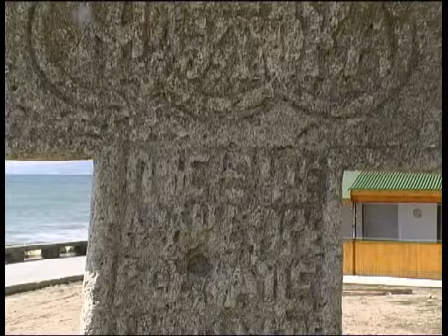Summer Dream - Balchik, BG